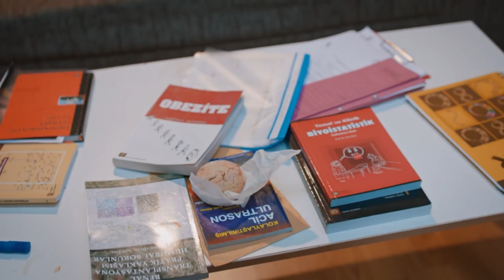Senin için aldım bunu! 🤣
Oyuncular:
Serhat Teoman
Duygu Yetiş
Rojda Demirer
Tamer Tıraşoğlu
Gökhan Soylu
Serkan Öztürk
Derya Alabora
Serenay Aktaş
Sinem Uçar
Serkan Öztürk
Belit Özukan
Sertan Erkaçan